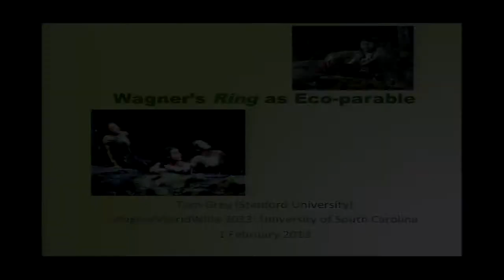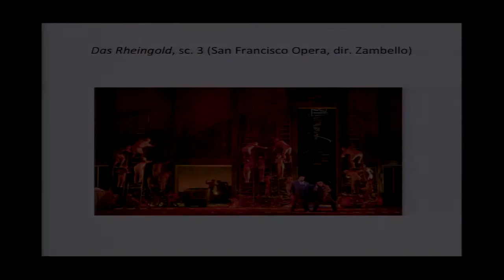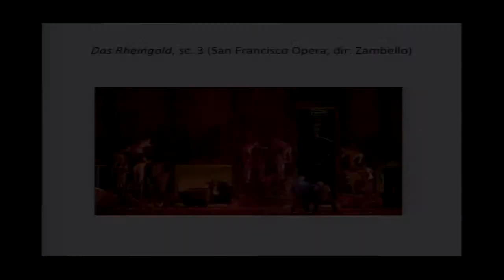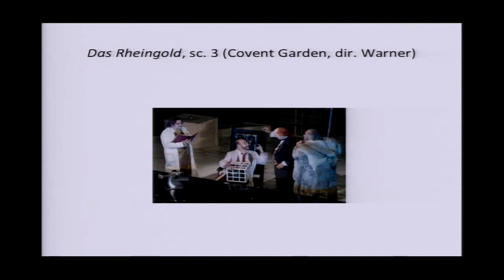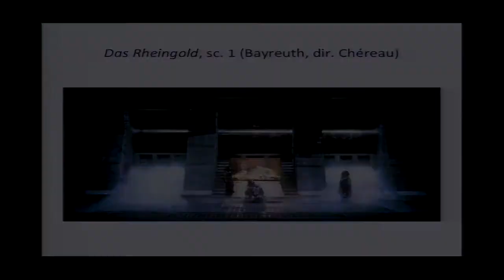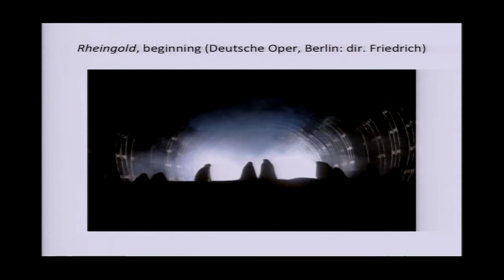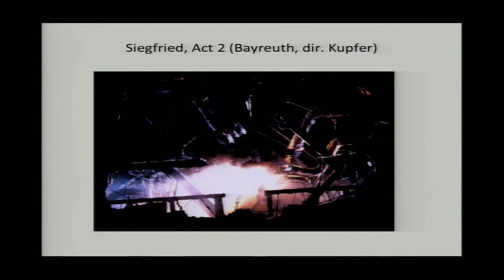Thomas S. Grey (Stanford Univ.): The Ring as Eco-Parable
WagnerWorldWide:America conference, organized by Professors Nicholas Vazsonyi and Julie Hubbert, held at the School of Music on the campus of the University of South Carolina (USA) 30 January - 2 February 2013.